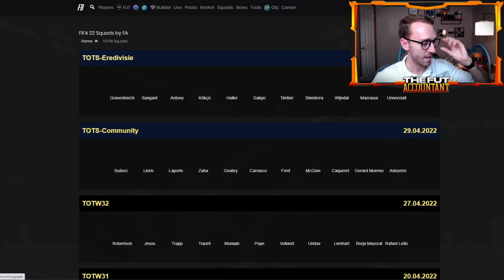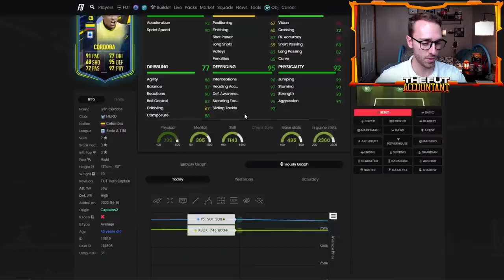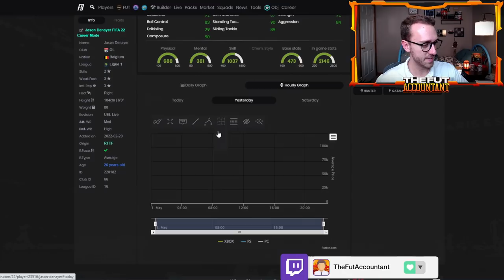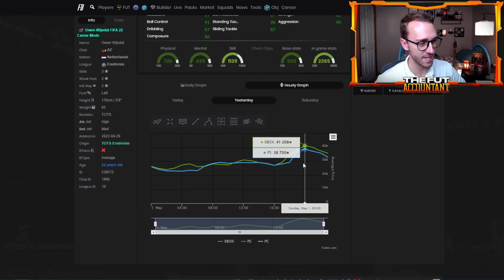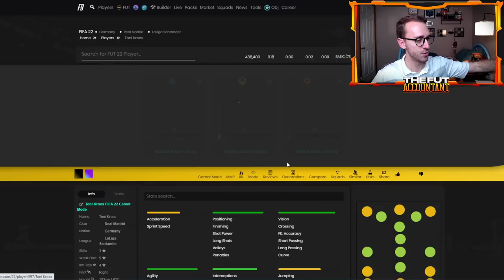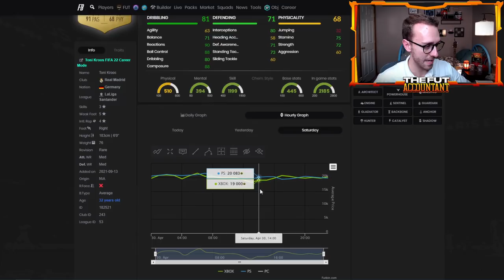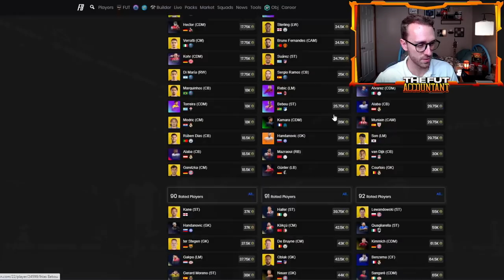TOTS UPGRADE PACKS TODAY! WILL THE MARKET RISE? FIFA 22 Ultimate Team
TOTS Upgrade packs today! Will the market rise? We talk all this and more in today's FIFA 22 Ultimate Team video!